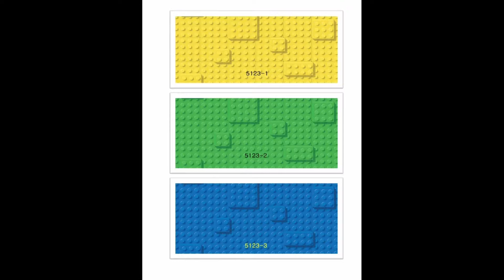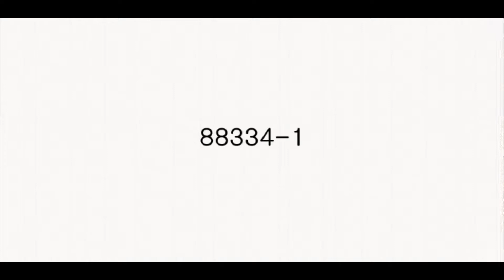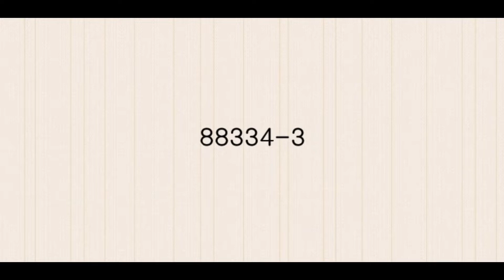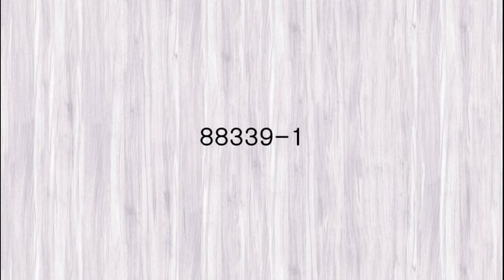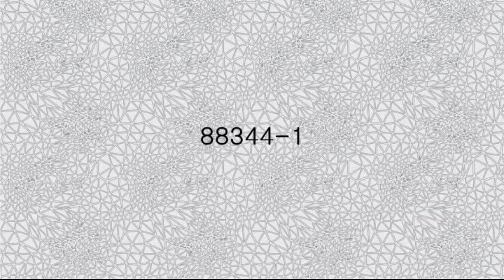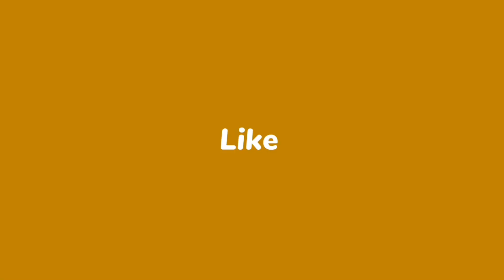Amazing wallpaper for wall | kids wallpaper | wallpaper video | wallpaper Design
wallpaper photo
wallpaper fixing at home
wallpaper design
wallpaper in ahemdabad
wallpaper in Mumbai
wallpaper in Hyderabad
wallpaper song
wallpaper kaise lagaye deewar par
wallpaper video
wallpaper download
wallpaper app
wallpaper wholesaler
wallpaper manufacturer
wallpaper ideas
wallpaper for bedroom
wallpaper for office
wallpaper hall
wallpaper for decoration
wallpaper price
wallpaper rate
3d rustik wallpaper
3d wallpaper
designer wallpaper
simple wallpaper
wallpaper